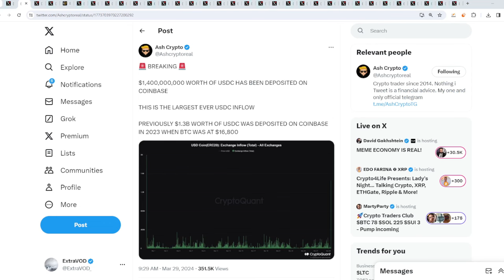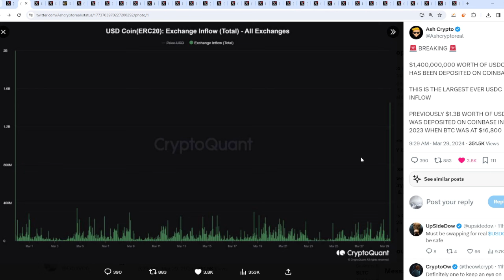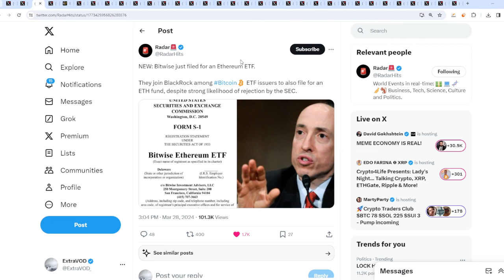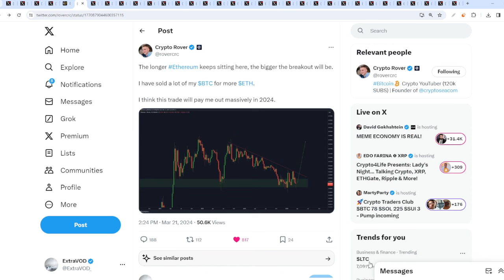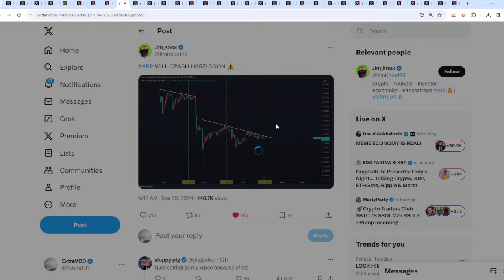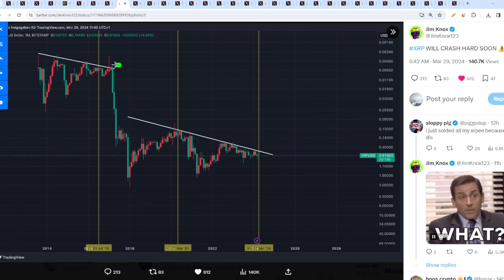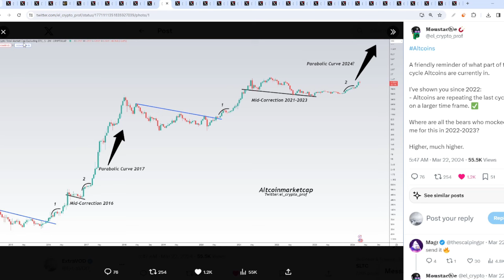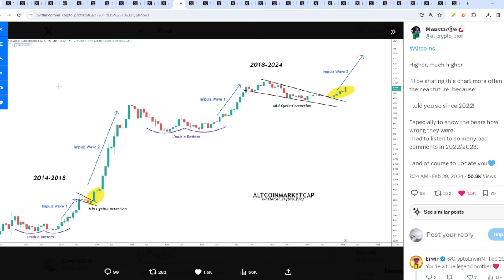Ripple XRP OMG ITS HAPPENING EXPLOOOOOOOOOOOOOOOOOOOOOOOOOOOOOOOOOOSION STRANGE COINCIDENCES!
Ripple XRP OMG ITS HAPPENING EXPLOOOOOOOOOOOOOOOOOOOOOOOOOOSION Strange Coincidences
Stay Updated With My NFT Project!

(Cryptocurrency News)

Links -